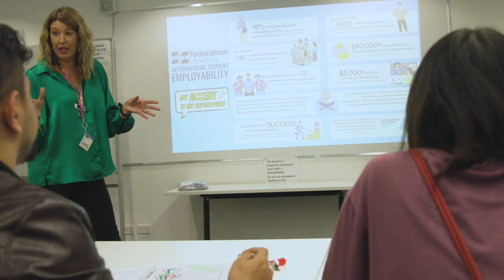Master of Technology at Federation University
Managing big data and Python programming are just some of the skills you'll master while studying a Master of Technology at Federation University. Hear from current students Susan and Abdul to learn more.